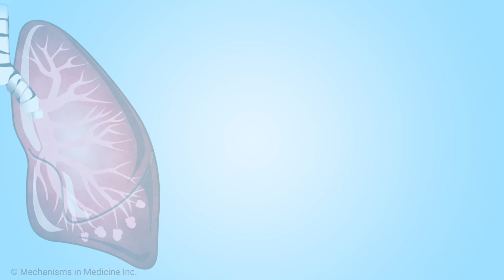How do doctors treat lung cancer with KRAS mutations?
Medical oncologist and lung cancer expert Dr. Naomi Fujioka provides an overview of how lung cancers with KRAS mutations are treated. She discusses the use of KRAS inhibitors sotorasib and adagrasib that target the KRAS G12C mutation. She also discusses ongoing clinical trials researching how to combine KRAS inhibitors with other treatments, using KRAS inhibitors earlier in lung cancer treatment, and research on therapies targeting KRAS G12D.